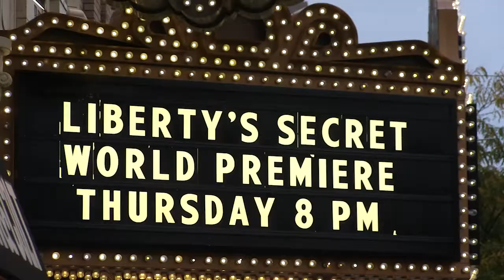Liberty's Secret Premiere Afterglow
Audience reactions to the premiere of Liberty's Secret at the Michigan Theatre in Ann Arbor, Sept. 22, 2016